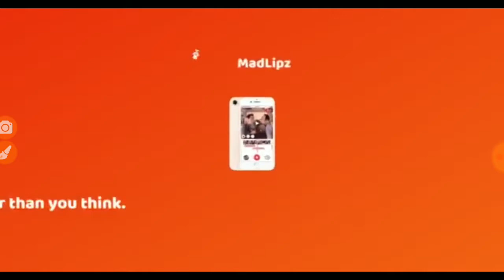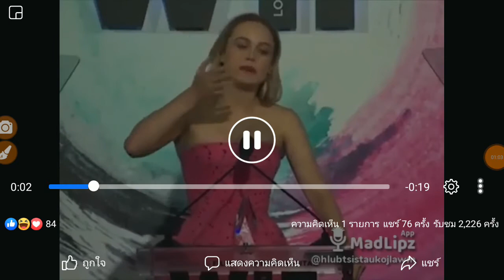Qaib yuav raug ua noj peb caug